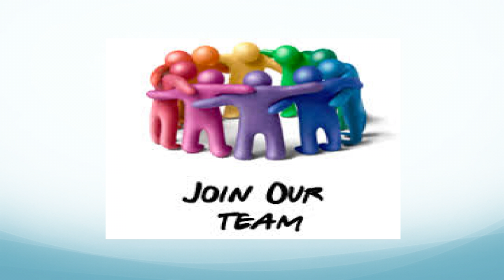MED School PTA Meeting 2016